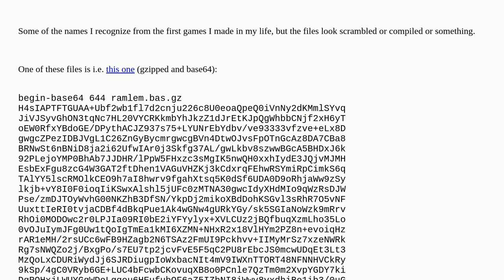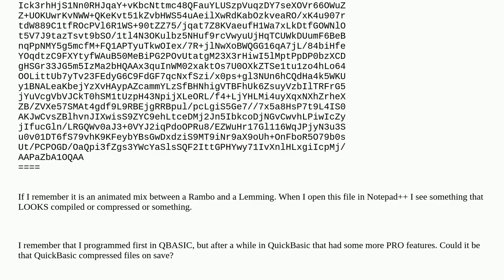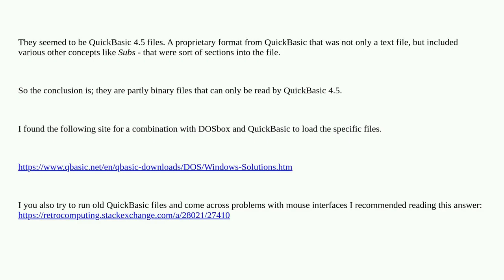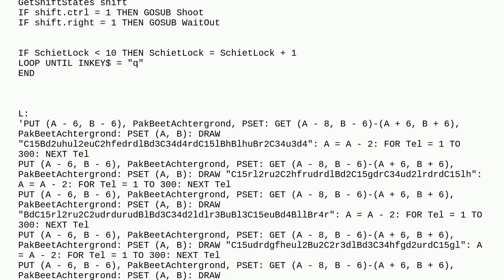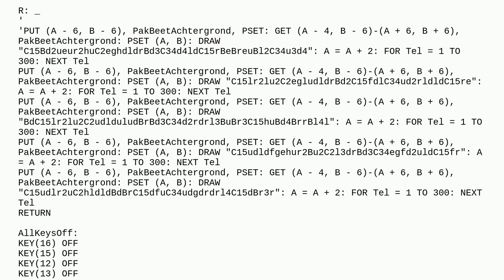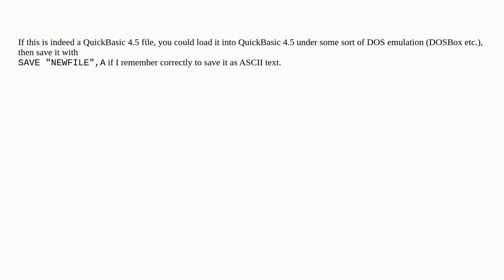Retrocomputing: What binary format did QuickBasic use for BAS files?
What binary format did QuickBasic use for BAS files?

A special thanks goes out to the community

  basic file-format ms-dos